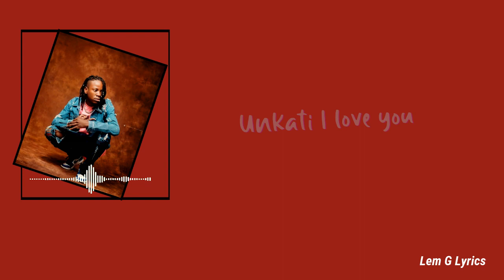Jay Jay Cee-Linda-(official Lyrics)